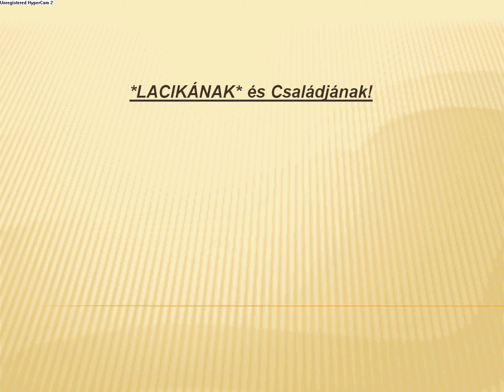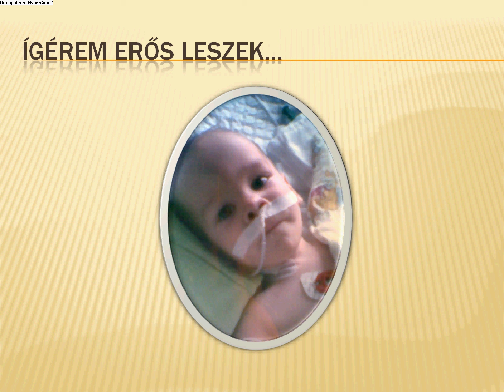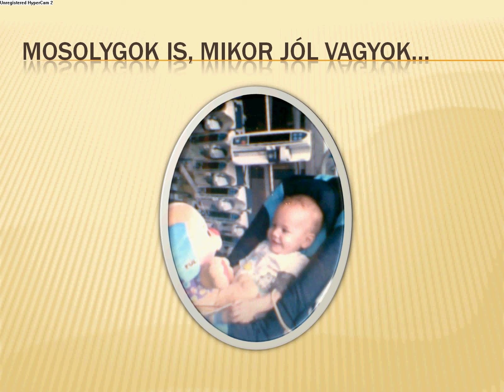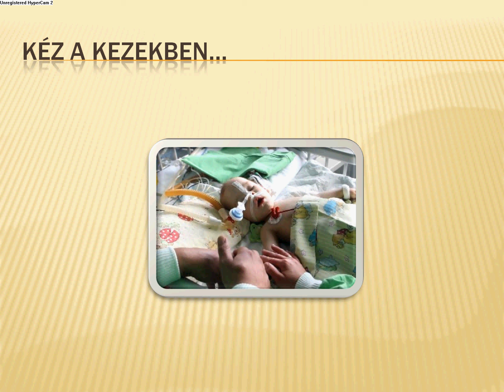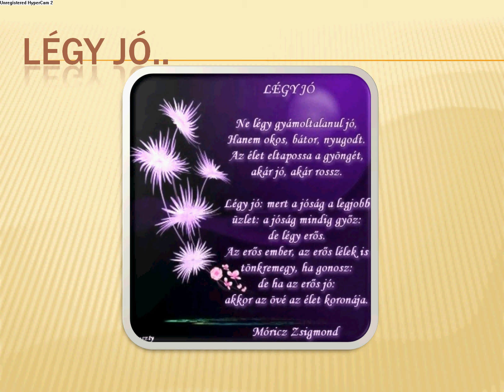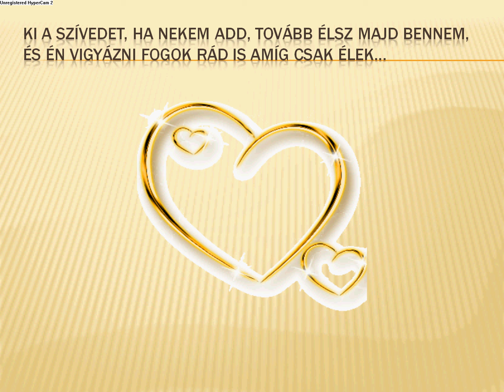Magyar Lacika.avi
*LACIKÁNAK* és Családjának! Bármilyen segítségnek örülnek!.